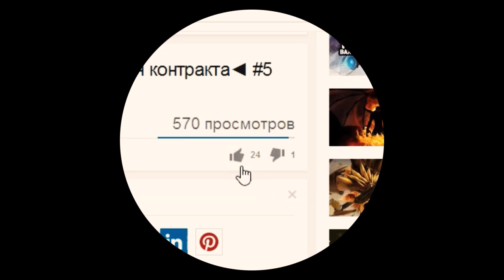Дота 2 - 1 на 1 ► Queen of Pain против Sven ◄ #4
Пожалуйста!